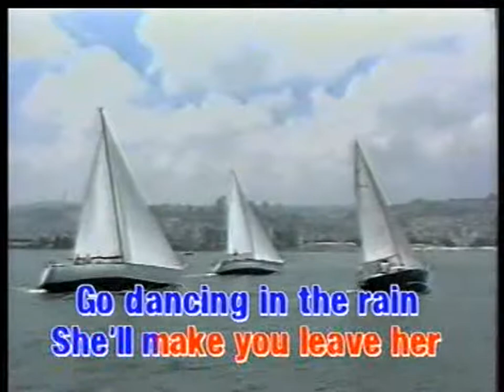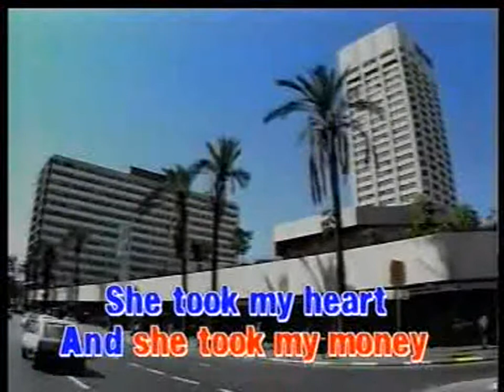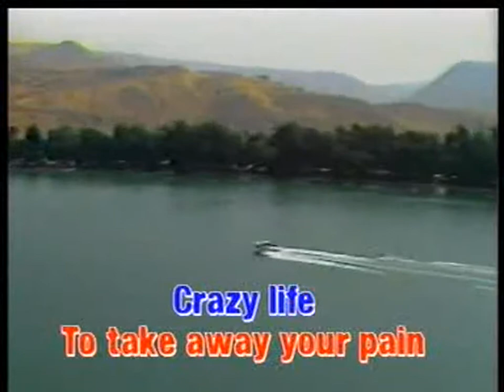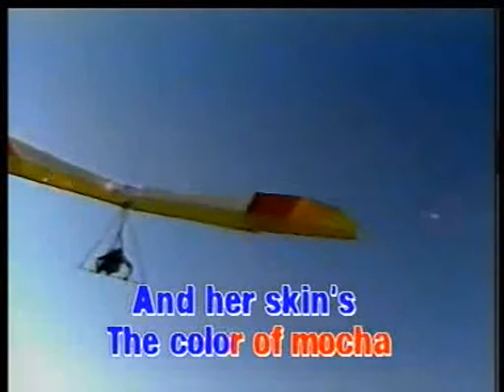(USA Karaoke) Livin' La Vida Loca - Ricky Martin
Simple & Best KaraOK By Albertus Yusuf, Lumajang. Indonesia.     (USA Karaoke) Livin' La Vida Loca - Ricky Martin